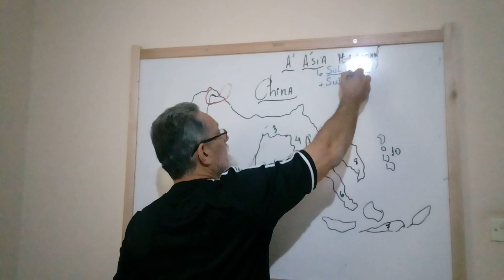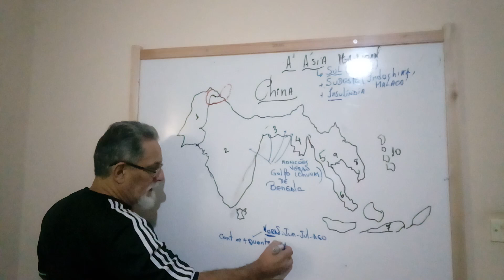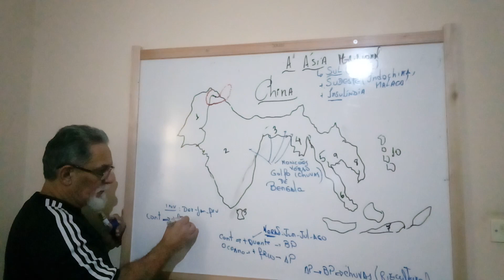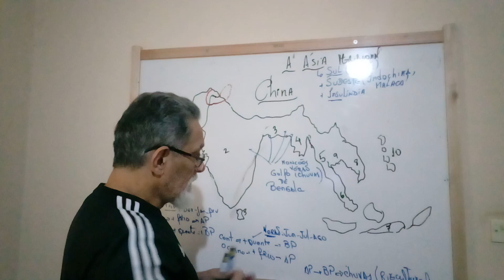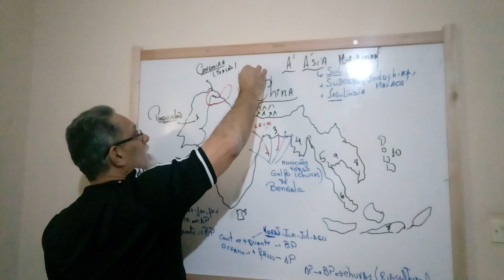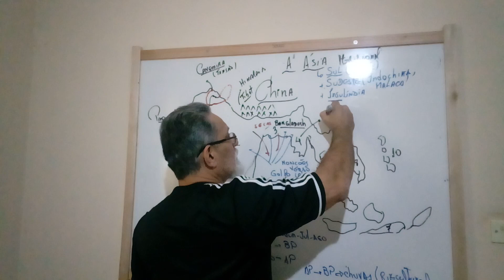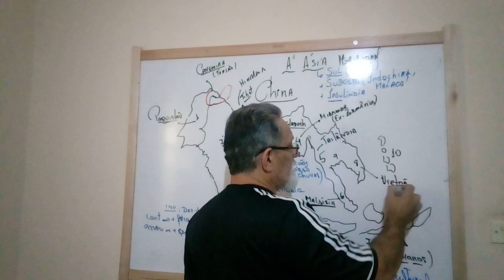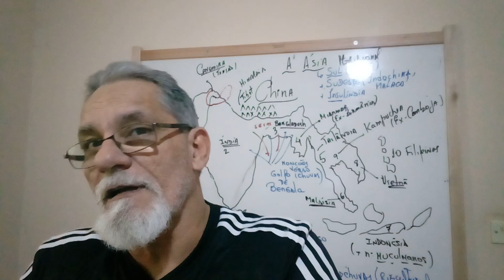Lousas da Lenda - ÁSIA MERIDIONAL - ASPECTOS GERAIS (1ª PARTE) #635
E aí, fião, vamo que vamo que o som não pode parar. nesse vídeo iniciamos um talento na Ásia Meridional. É nóis, Queiróis.